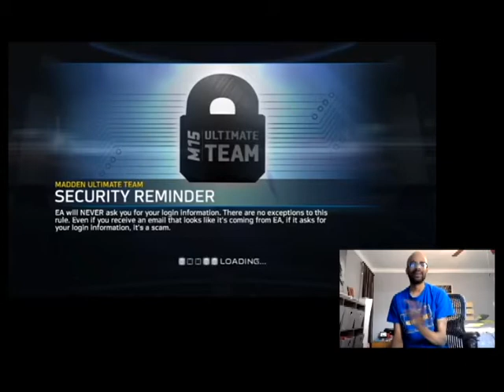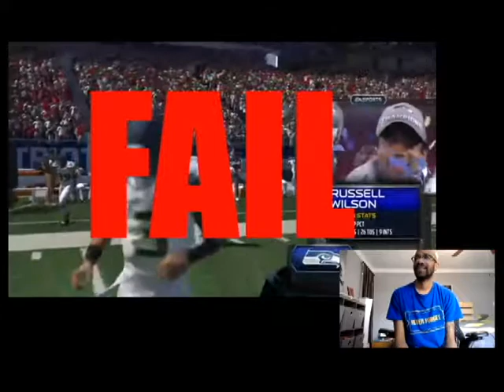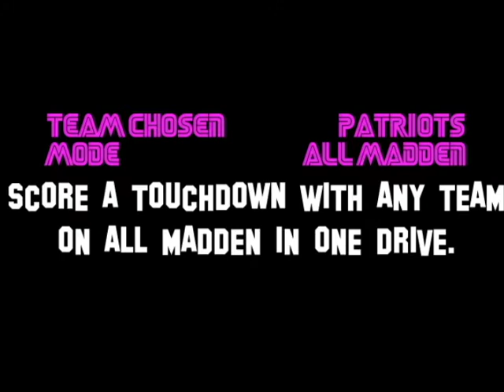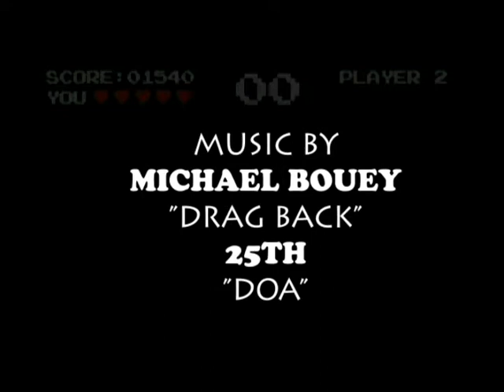GAME GODZ (Madden 15) Ep. 2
Game Godz is a competitive show similar to the basketball version of HORSE. Within this show, two people will face off trying to complete a crazy task chosen by the other competitor in hopes to complete and gain a letter towards spelling out GAME GODZ. The first one to complete this task will be seen as a Game God!